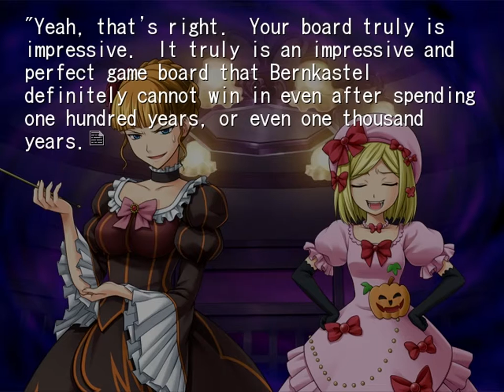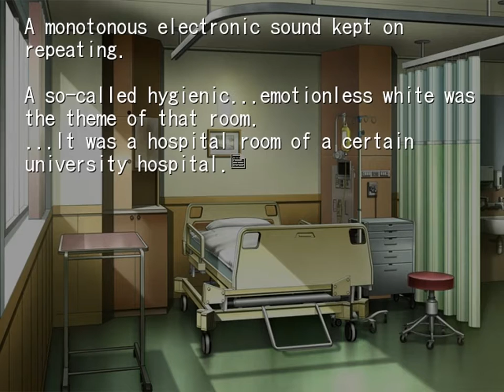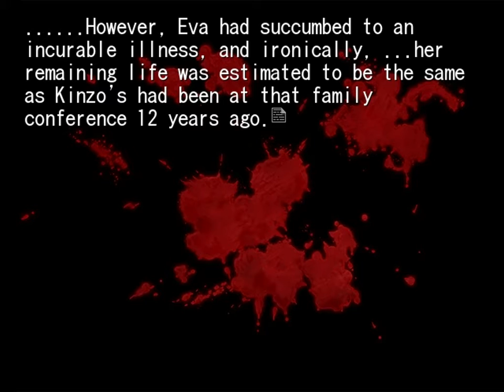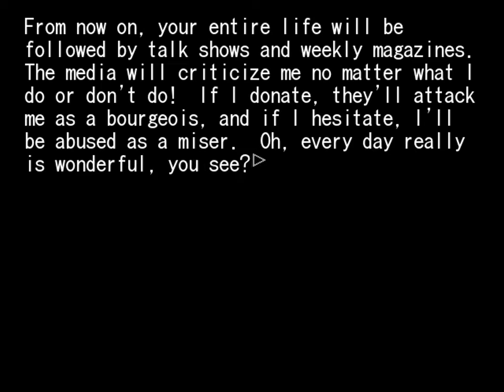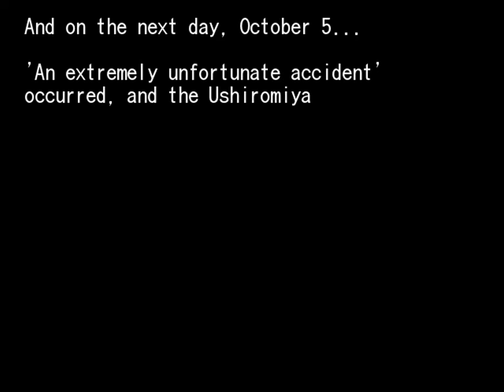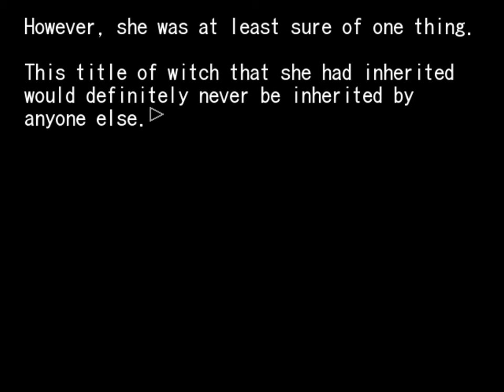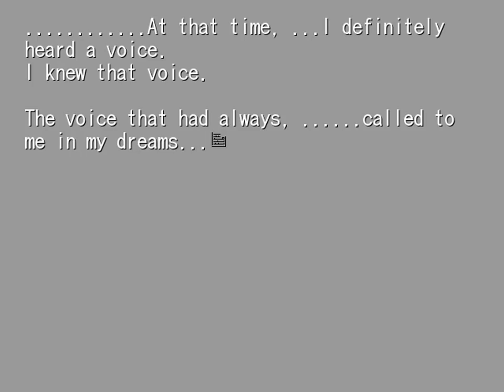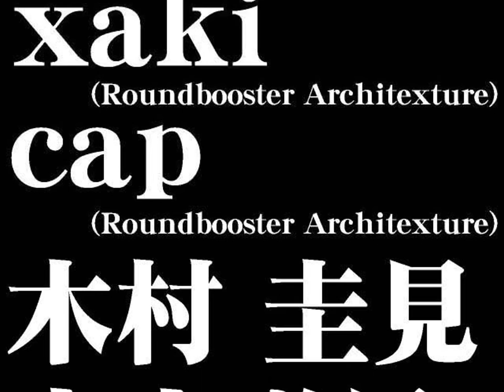Umineko #53 Banquet Fin